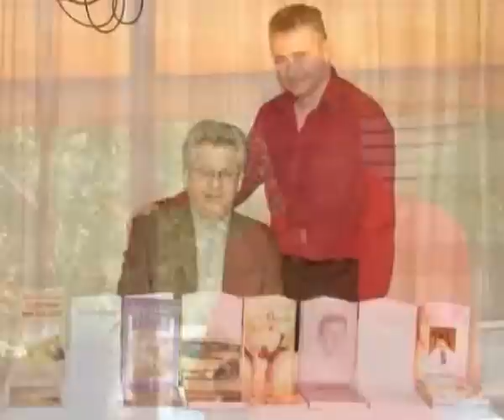Marko Lj. Ružičić - Milisav Đurić - Gnionica - promocija knjige "Gnionica kroz vijekove", 4.8.2012.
Ljeta Gospodnjeg, 2012., subota 4. avgusta u selu Gnionica u podnožju Vučijaka, održana je promocija knjige "Gnionica kroz vijekove"- monografija autora Marka Lj. Ružičića.